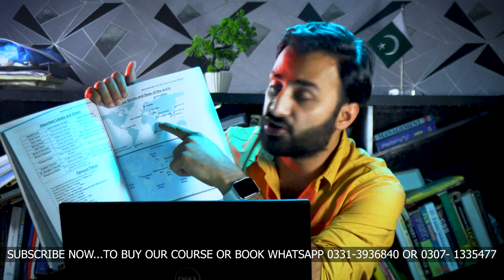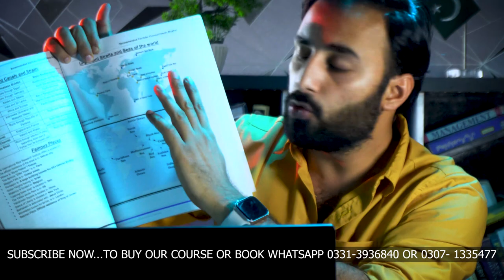EXAMINERS USE THESE WEBSITE TO MAKE PAPERS | SPSC | FPSC | PPSC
🔍 Unveiling Pakistan's Exam Secrets: Top Websites for Govt Job Exams!

Discover the go-to online hubs Pakistani examiners rely on to craft challenging papers. Explore key platforms crucial for acing government job exams and exam prep. Get insider tips to optimize your study strategy!